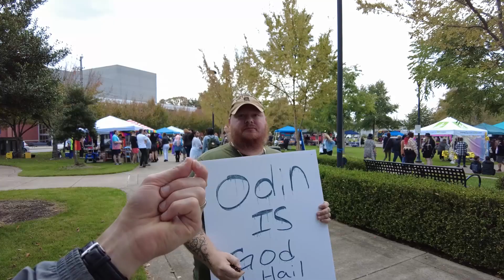Preaching Jesus - LGBTQ Pride Festival! - Street Preacher